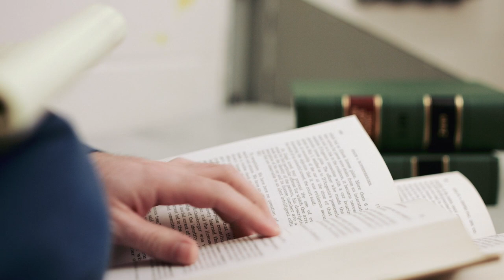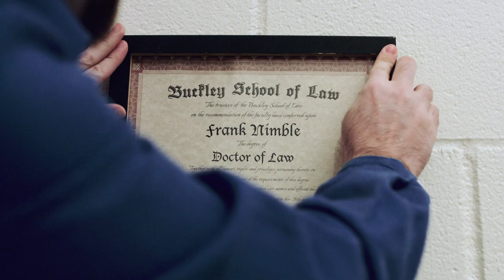S0E2 – The Gamers: The Series ( Gamers | Comedy | Fantasy )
Are you ready to continue the story of Newmoon, Nimble, Magellan, Rogar, and Mark?

Thanks to our current Patreon patrons we've been able to plan a five-sketch pilot that will reintroduce these characters and their new quest... but the story can only continue if the Patreon reaches $10,000 a month.